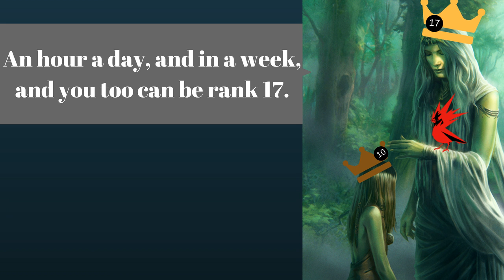[Gwent] Road to Rank 17 w/ Move Eithne - Bamboozle Variant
Total Rank Win Rate: 30 Wins - 5 Losses (83%)
All Rank 16 Games: 9 Wins - 2 Losses (81%)